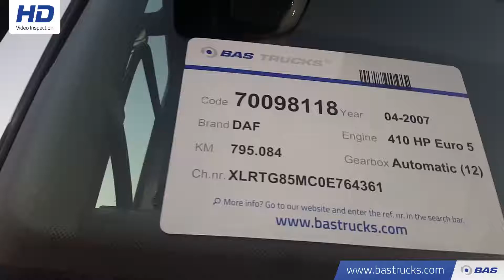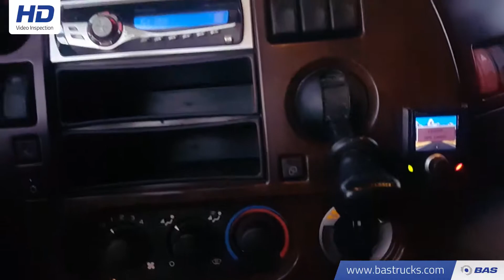70098118 DAF CF85.410